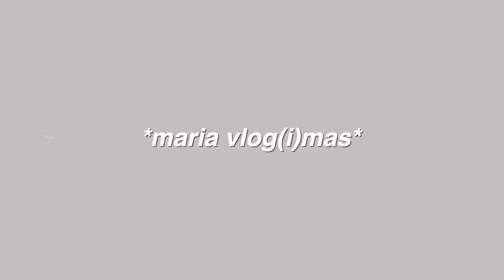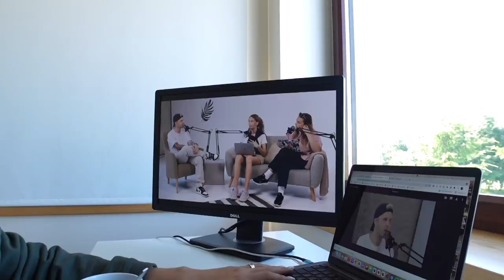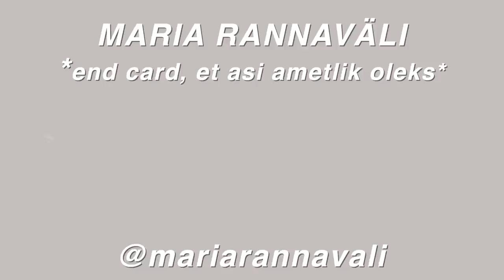olen nii uskumatult laisaks muutunud...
seekord üks veidi kaootilisem video teile:) alustasin vlogi plaaniga näidata teile wOrK dAy iN mY LiFe-i, kuid avastasin, et ei suuda ega OSKA enam produktiivne olla... nautige!

- Maria